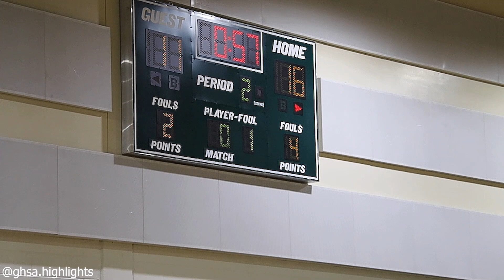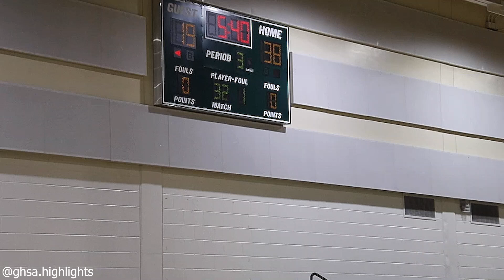georgia highschool basketball langston hughes basketball vs newnan basketball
Boys Game